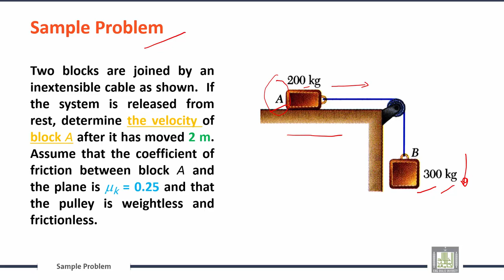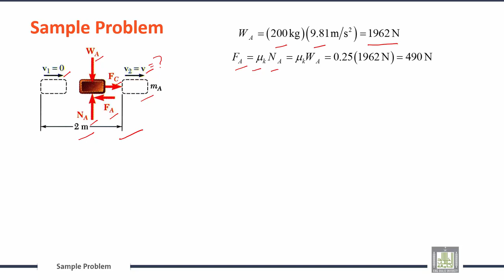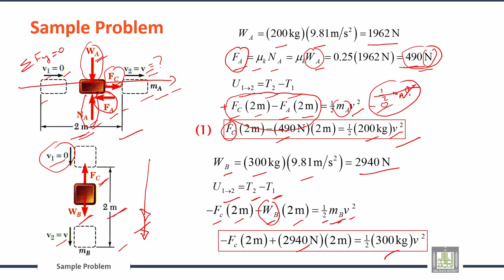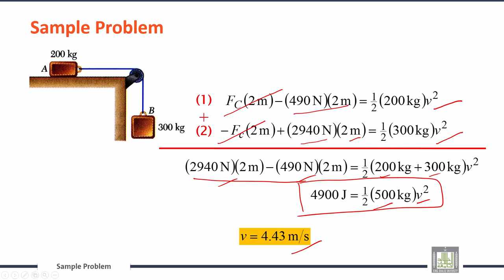Engineering Mechanics | C10-L4 | Principle of Work & Energy - 2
الوحدة 10 : Dynamics of Rigid Bodies
الدرس 4 :  Principle of Work & Energy - 2
Sample Problem